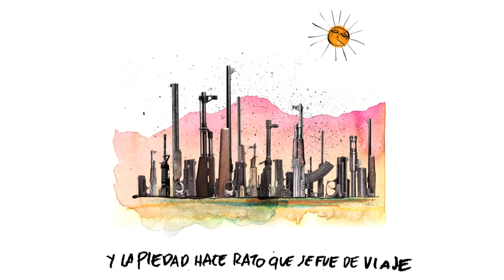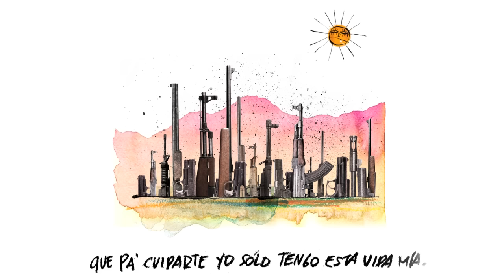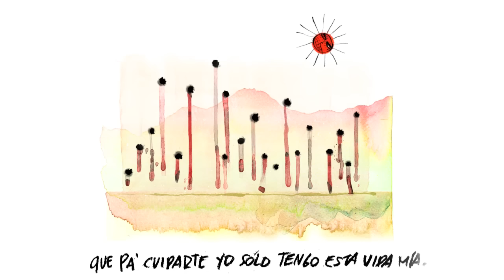Famasloop - Por Estas Calles (Audio Lyrics)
Por estas calles la compasión ya no aparece
y la piedad hace rato que se fue de viaje
cuando se iba la perseguía la policía
oye, conciencia, mejor te escondes con la paciencia

Por ningún lado se encuentran rastros de valentía
quienes la vieron dicen que estaba pálida y fría
se daba cuenta que estaba sola y sin compañía
y cada vez que asomaba el rostro se le veía

Por eso cuídate de las esquinas,
no te distraigas cuando caminas
que pa' cuidarte yo solo tengo esta vida mía

Por estas calles hay tantos pillos y malhechores
y en eso sí que no importan credo, raza o colores
tú te la juegas si andas diciendo lo que tú piensas
al hombre bueno le ponen precio a la cabeza

Y los que andan de cuello blanco son los peores
porque además de quemarte se hacen llamar señores
tienen amigos en altos cargos muy influyentes
y hay algunos que hasta se lanzan pa' presidente

Autor y Compositor: Yordano Di Marzo.
Interpretación y Arreglos: Famasloop.
Producción musical: Famasloop y Pacheko.
Producción Adicional: Héctor Castillo.
Mezcla: Héctor Castillo.
Mastering: Dave McNair.
Ingeniero de sonido: Ricardo Martinez.

Voz principal: Alain Gómez (controlada por Luis D González)
Voz femenina: Mariaca Semprún.
Teclados y ipad: Luis D González.
Bajo: Ricardo Martinez.
Batería y percusión adicional: Rafael Urbina.
Programación: Alain Gómez, Pacheko y Héctor Castillo.
Arreglo de metales y coros: Pablo Estacio (Bacalao Men)
Saxo Tenor y Alto: Julio Flores.
Percusión: Edgar Romero.
Coros finales: Famasloop y un gentío más (casi todos de Plop Contenidos)

Grabado en Estudio Remoto y Estudio Pararrayos.
Mezclado en Estudio Tumbador.

Famasloop: Alain Gómez. Rafael Urbina. Luis Daniel González, Ricardo Martinez y Vanesa Gouveia

Management & Booking: EBG Entertainment Business Group